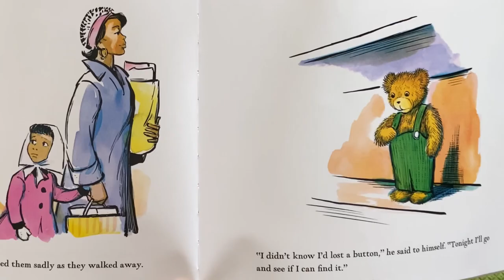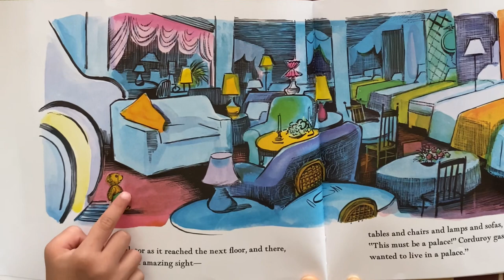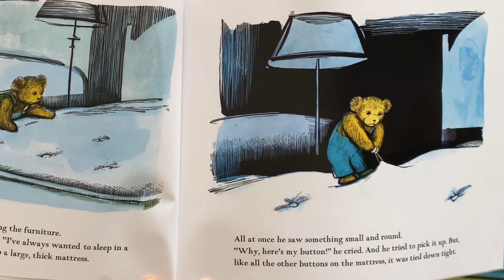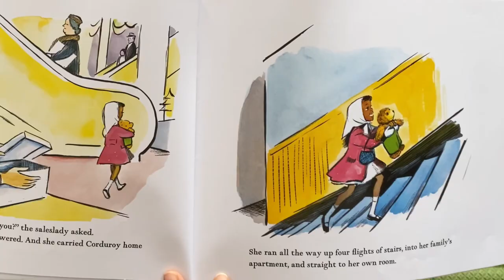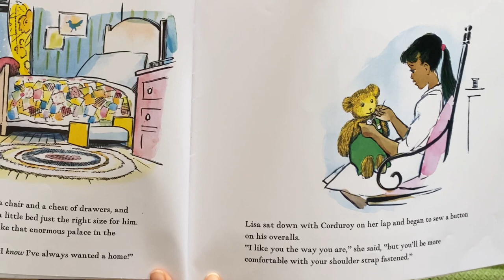Corduroy (read aloud) // Dolly Parton Imagination Library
How wonderful would it be to be loved just the way you are? Sitting in a large department store toy store, Corduroy is a bear who has lost one of his buttons and wonders if anyone would want him .

We received this classic book through Dolly Parton’s imagination library. Parton's Imagination Library improves kindergarten readiness and family literacy. She was initially inspired by her father's inability to read or write. It’s a free program. If you know anyone under 5 years old, consider the Imagination Library!

ETSY SHOP (funds go toward Compassion International)

Interested in starting your OWN ETSY SHOP?

This is Euree, dentist and Air Force wife turned homeschool mom to 5 kids. If you’re interested in content about what brings us joy, homeschooling, and read alouds with our kids, please come back to see us. And I welcome requests and love to help with anything.

Sound effects and music from zapsplat.com